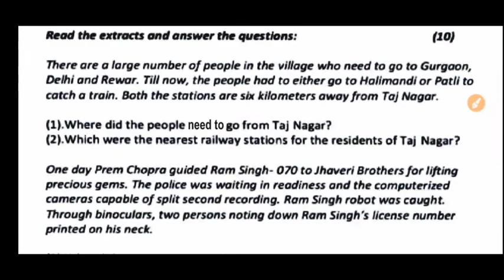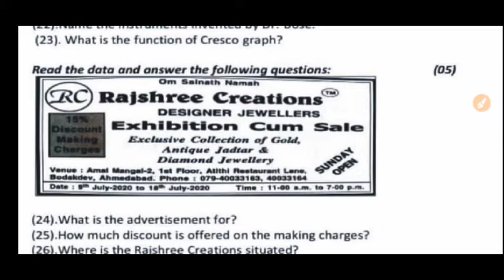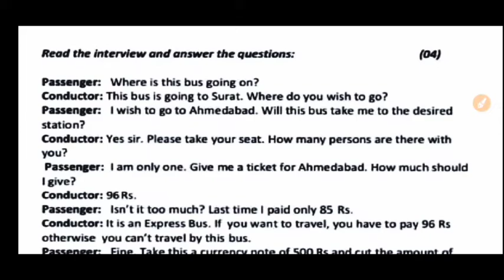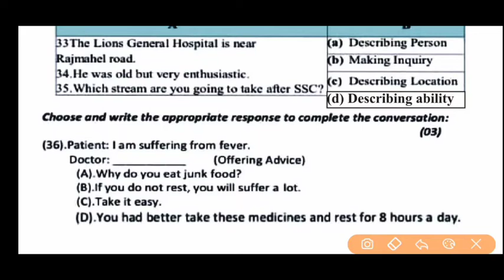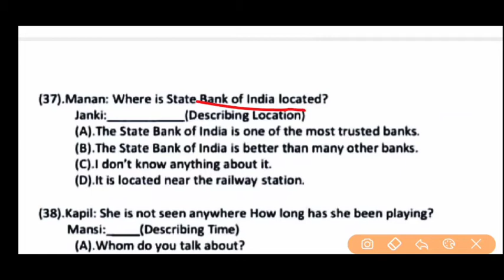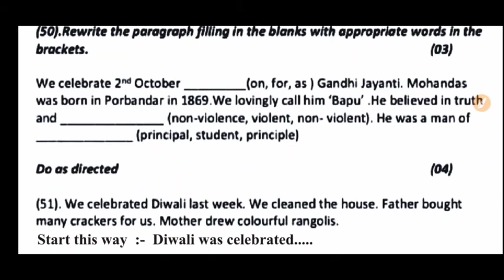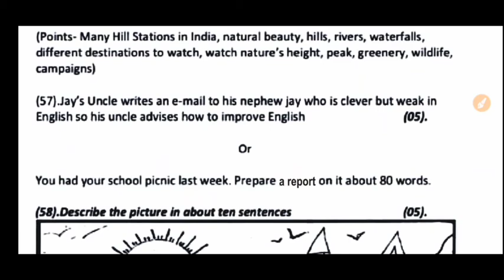Std 10 English Model Paper Solution 2021 I dhoran 10 Model paper I dhoran 10 most imp notes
# englsih 2021
english april 2021
english model paper
model paper april 2021
std10 english
# english grammar